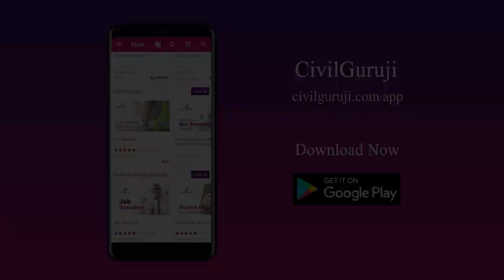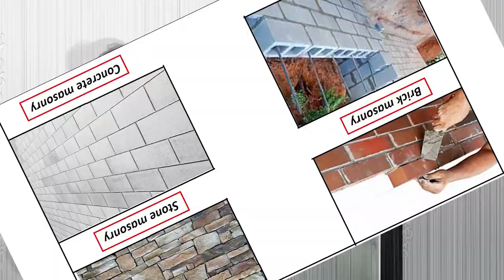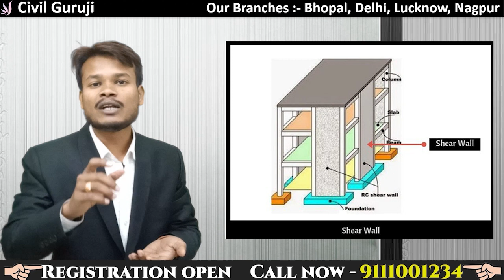Basic Knowledge of WALL Types? TYPES OF WALL, LOAD BEARING WALL, NON LOAD BEARING WALL, SHEAR WALL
LOAD BEARING WALL / NON LOAD BEARING WALL / CAVITY WALL / RETAINING WALL / SHEAR WALL!

In this video you know about all types of walls
LOAD BEARING WALL
NON LOAD BEARING WALL
 CAVITY WALL
RETAINING WALL
SHEAR WALL

YOU CAN ALSO DOWNLOAD OUR MOBILE APPLICATION - "CIVILGURUJI"

Understand the market and Corporate demand what exactly they need,
We fulfil the gap between the unemployment and the Corporate needs,
CIVILGURUJI, "CIVIL ENGINEERS TRAINING INSTITUTE"
can be the solution for Civil Engineers, how to get jobs and career growth is the strategic plan, & it can be learnt.
CIVILGURUJI provides you the OFFLINE & ONLINE Practical Based Learning

In Offline Training course You Will Learn...
1. Building Estimation
2. Bar Bending Schedule
3. Bar Bending Schedule Advanced
4. Quantity Survey & Rate Analysis
5.Billing Engineering
6.Surveying
7. Professional Auto Cad
8. Revit Architecture
9. ETABS
10. MSP
AutoCAD
Revit
Etabs
Microsoft Project
Microsoft office
Building Estimation
Estimation
Quantity survey
Rate analysis
Bar bending schedule
Billing
reconciliation
Price Escalation
Site execution work
Personality development
Resume making

Various job profiles post a civil engineering course requires the incumbent to communicate with multiple stakeholders unlike in the past when the communication in the early career of a civil engineer was limited to semi and unskilled workers. Lack of emphasis on soft skills training during their engineering program is posing a challenge to the graduates. Most civil engineering graduates start their career in the construction industry and feel that their current qualification would merely suffice for them to survive the competition. But they soon realize that construction industry needs much wider knowledge and skills than they learnt in classrooms. civil guruji civil engineering basic knowledge site visit